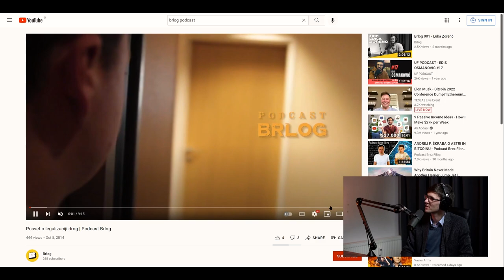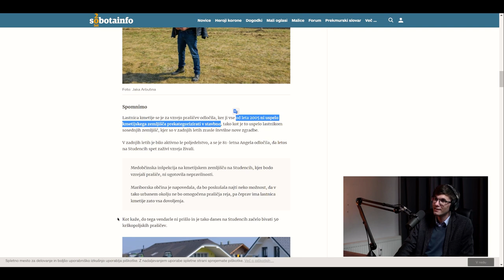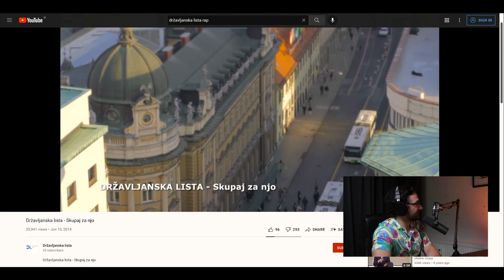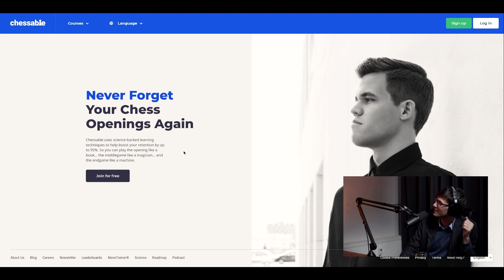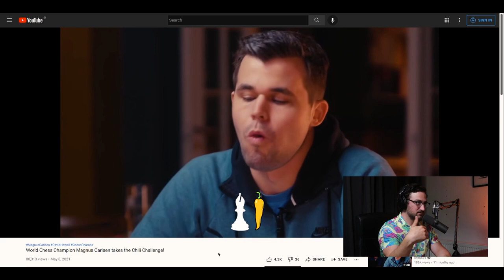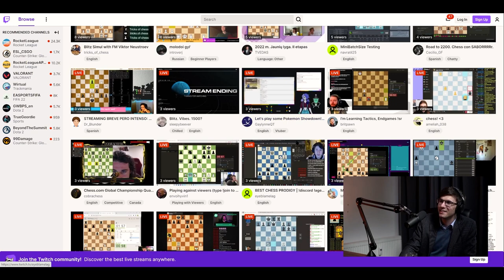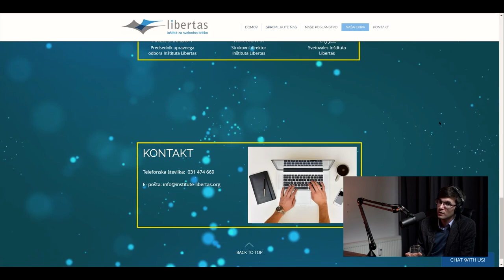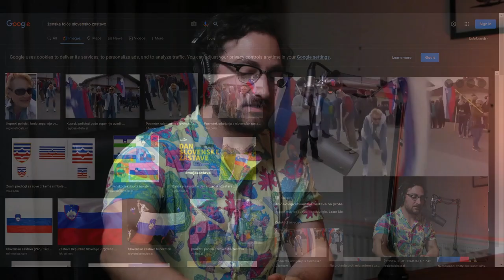Brlog 005 - Rok Novak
Rok Novak je dvakratni magister s področij ekonomije, politologije in filozofije, kolumnist, ustanovitelj in programski direktor Inštituta Libertas,  podjetnik in dežurni zagovornik prostotržnih idej na slovenski politični in civilnodružbeni sceni.

Pridružite se nam na Locals.com!
Tukaj nas lahko podprete že za samo 4€ na mesec in tako štirikrat na mesec nahranite Aleksa in Nikito.